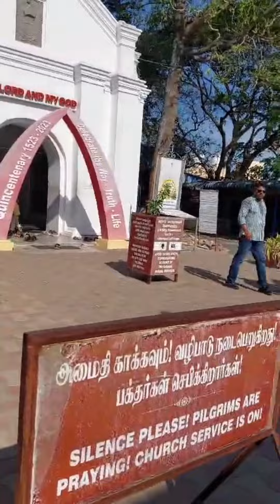kaihruai Sawmpahni(12)a mi Thoma thlan#India a rawng Marty ngei ani a tih Chiang em em